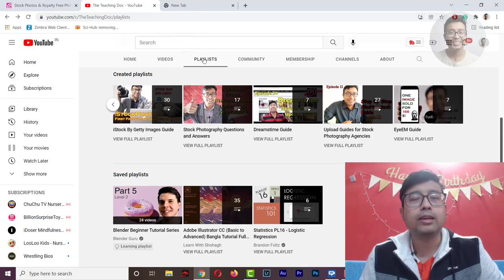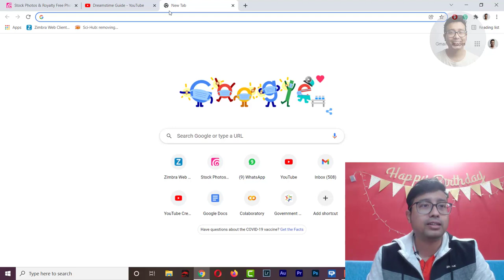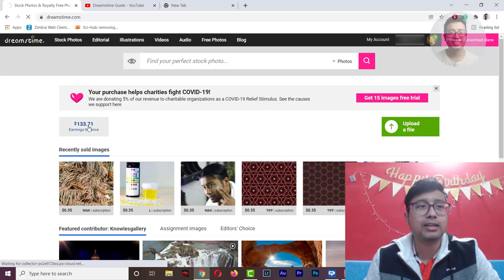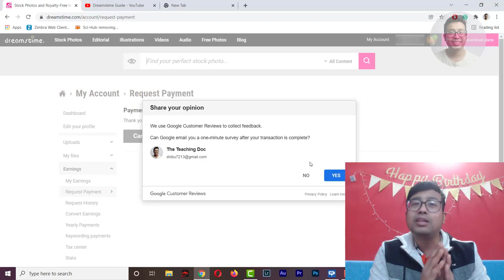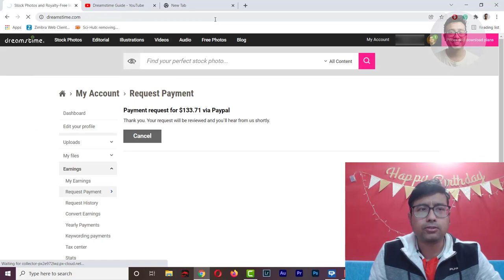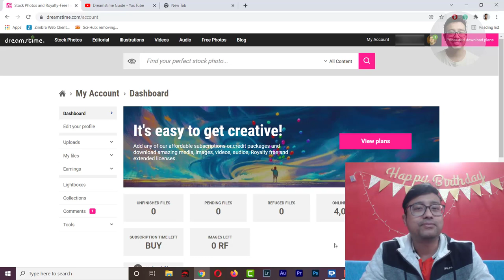Dreamstime Payout Guide! (Hindi)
Dreamstime Payout Guide!